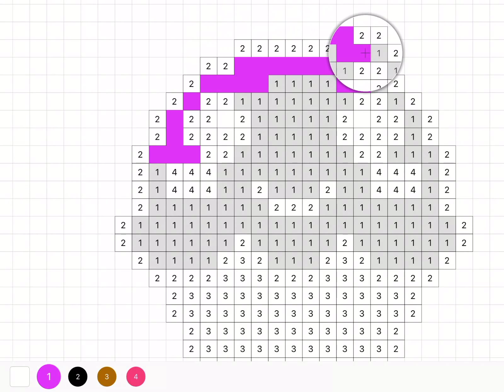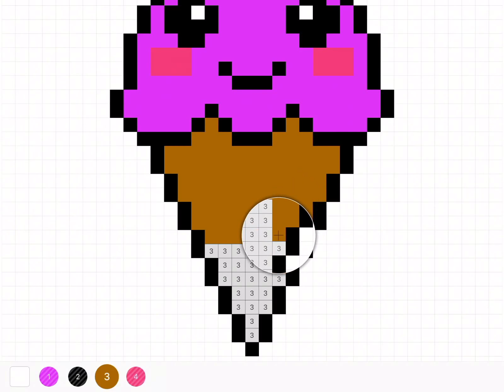Sandboxing A ice cream...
Sandboxing A ice cream this is one of my sorties videos . This app is on the App Store for apple products and google play for Samsung and ZTE and regular smartphones

Get The sandbox app today...